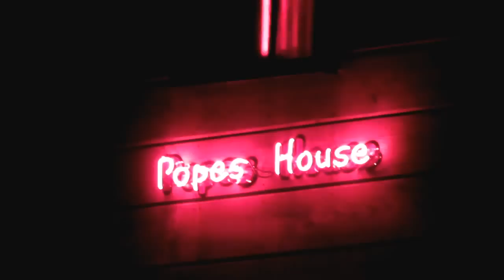WildStreet - Pope's House - Lou.,KY. - 3/11/12 - Midnight Gypsy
We were getting ready to leave when I saw these guys pull up & get out of the van & I looked at Wendy & said Holy Shit we are not going anywhere! The Pope was not bull shittin' me when he said he had a band coming from out of town! New York City baby!! Great job guys! Thanks for coming.